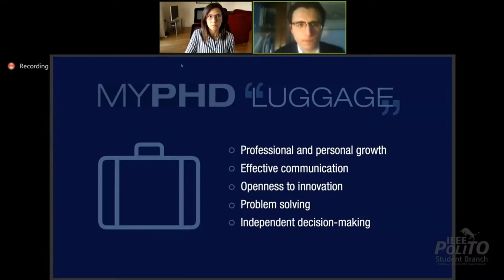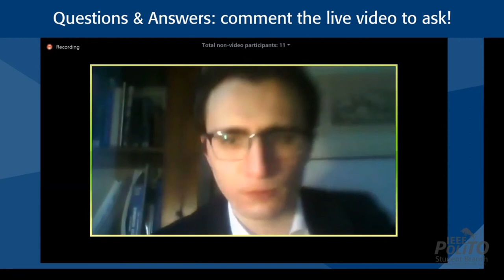Frequently-Asked Questions (FAQ) on PhD @ PoliTO | PhD Open Day 6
Are you a master student thinking about what to do in your future? Have you heard about the PhD but still you don’t know what exactly it is? Are you interested in joining the research community? Understand what a PhD degree is and what added value it will offer you and discover the advantages and benefits of joining a PhD program by discussing with professors and students.

SPEAKERS:

Programs coordinator: Prof. Stefano Grivet Talocia, Prof. Matteo Sonza Reorda, Prof. Marco Parvis.
Present and former PhD Student: Leila Es Sebar, Alex Minetto, Andrea Marcelli, Giulia Santoro.